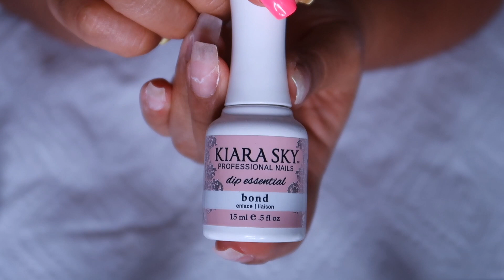DIY DIP POWDER REMOVAL & FILL | DIP BABY DIP #7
Hello Bebecitas,

I am sharing with you all of you lovely and beautiful people how I remove my dip powder nails using an e file. I started using this method for the last 4 months and I no longer dread having to switch colors. I like using the drill because I keep a layer of natural or clear as a base to protect my natural nails, therefore not having to remove all of my dip to start fresh every single time (I do try to strip my nails bare at least once every two months to give them some breathing time). I hope you find it helpful.

-Luz